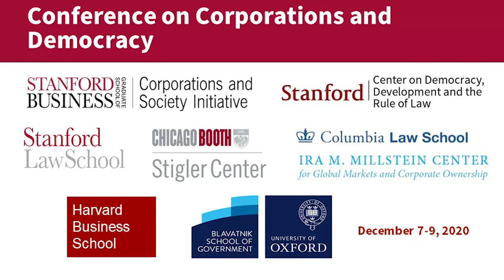Corporations, Media, and Truth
How well do traditional media outlets inform the public and help hold those with power in corporations and in government accountable? What is the impact of internet platforms and social media on democratic discourse? How might we balance free speech with the need for truth to inform citizens in a democracy?

Henry McGee of Harvard Business School moderates a panel discussion with Jonathan Ford of the Financial Times and Professor Nathaniel Persily of Stanford Law School. The panelists are joined by additional discussants former journalist Ann Marie Lipinski of the Nieman Foundation for Journalism and journalist Martin Wolf of the Financial Times.

This is Session 4 of the Corporations and Democracy Conference, December 7-9, 2020. The full program and additional links are available